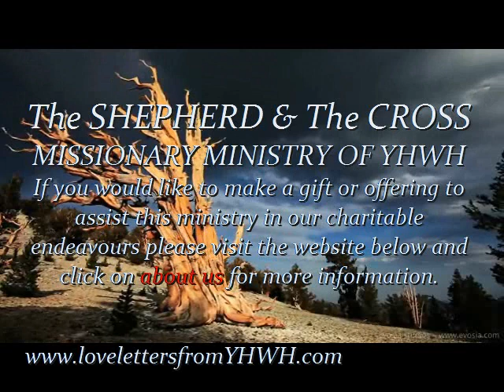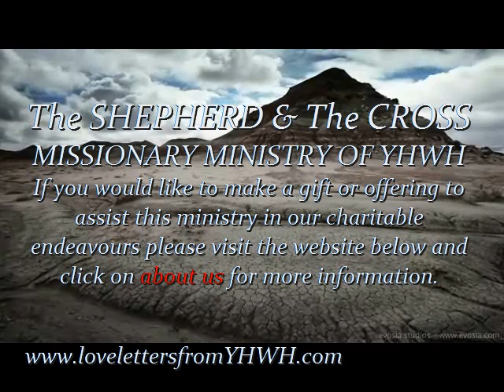Sackcloth&Ashes THE CHURCH IS DEAD!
I know thy works, that thou art neither cold nor hot: I would thou wert cold or hot. So then because thou art LUKEWARM, and neither cold nor hot, I will spue thee out of my mouth. Because thou sayest, I am rich, and increased with goods, and have need of nothing; and knowest not that thou art wretched, and miserable, and poor, and blind, and naked: I counsel thee to BUY OF ME GOLD TRIED IN THE FIRE, that thou mayest be rich; and white raiment, that thou mayest be clothed, and that the shame of thy nakedness do not appear; and anoint thine eyes with eyesalve, that thou mayest see.
Rev 3:15-18